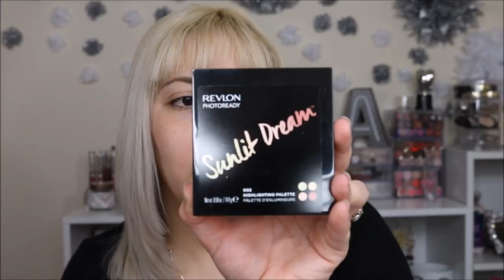Compras Acumuladas 💸💰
antes de que te vallas subscribete y dale a la campanita para que te llegen mis notificaciones!/ before you leave subscribe and hit the bell to keep up to date with me!

Editor: Magix